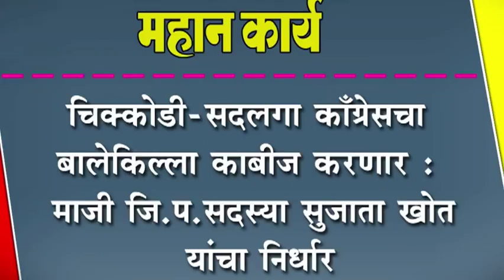चिक्कोडी-सदलगा काँग्रेसचा बालेकिल्ला काबीज करणार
चिक्कोडी-सदलगा काँग्रेसचा बालेकिल्ला काबीज करणार : माजी जि.प.सदस्या सुजाता खोत यांचा निर्धार